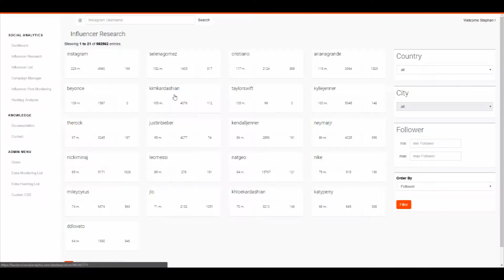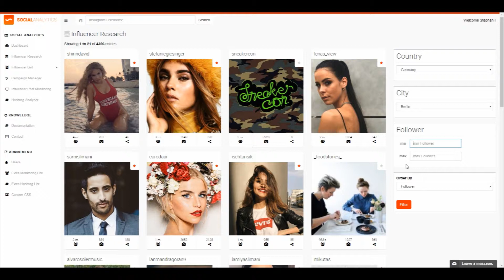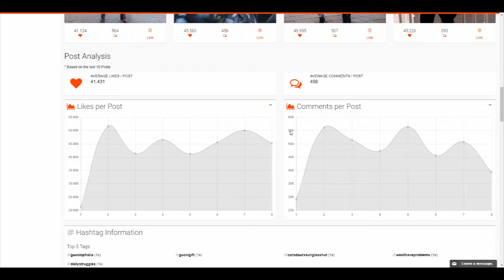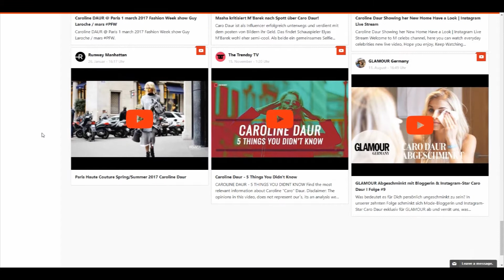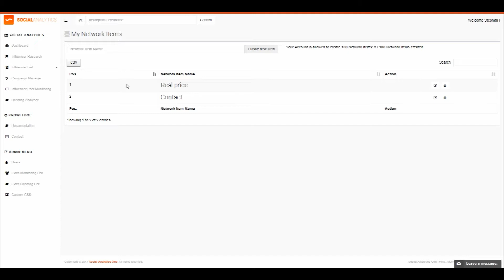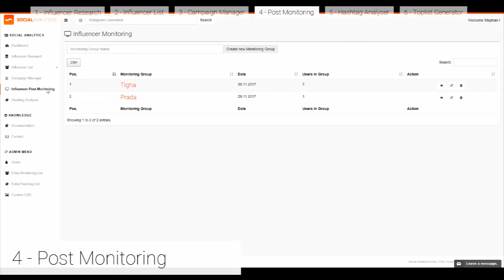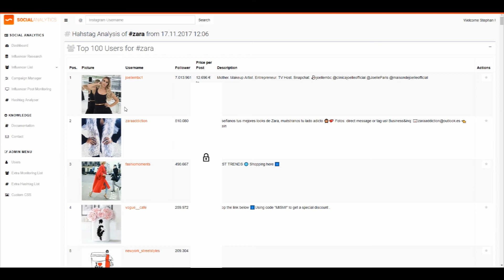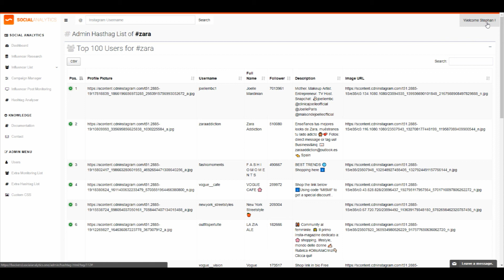Instagram Marketing Software Tool für Influencer: Social Analytics - German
GAME OVER! Nach Cambridge Analytica mussten wir unseren Service einstellen. Kein Video verpassen!